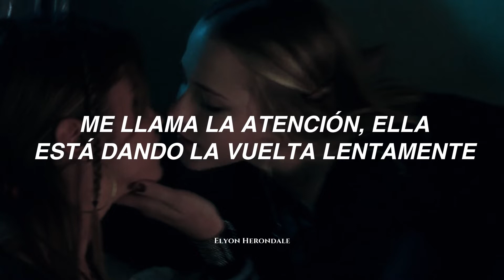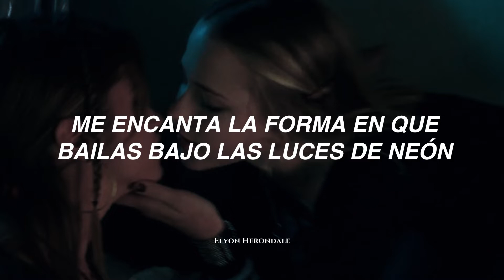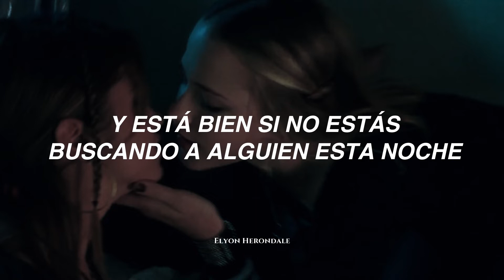El ritmo de esta canción es muy bueno